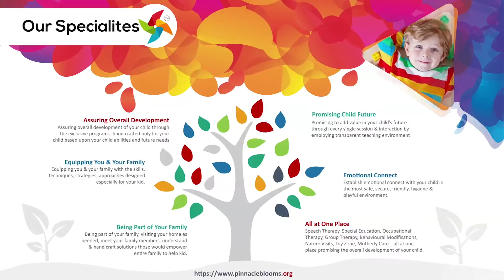Different colors of connectors | Pinnacle Blooms Network - #1 Autism Therapy Centres Network